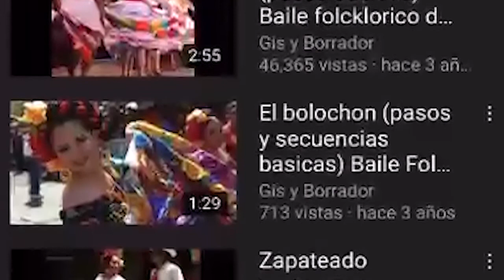Nereidas (solo pista) Orquesta típica de Juquila. Música folcklórica del estado de Oaxaca, México.